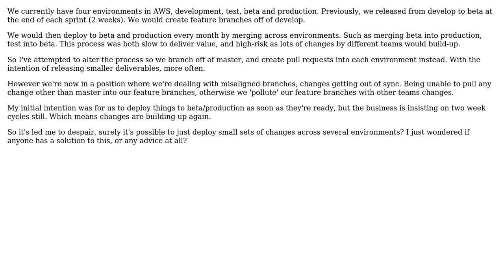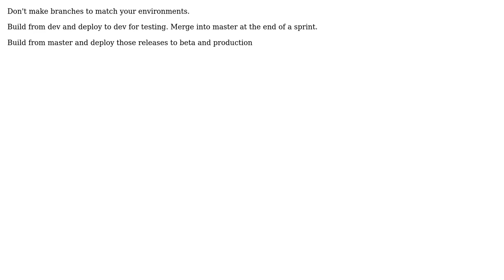Software Engineering: Best approach to deploying new features across multiple environments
With thanks & praise to God, and with thanks to the many people who have made this project possible! | Content (except music & images) licensed under CC BY-SA | Music | Images & others | With thanks to user Ewan Valentine user Ewan and the Stack Exchange Network Trademarks are property of their respective owners. You are responsible for your own actions.